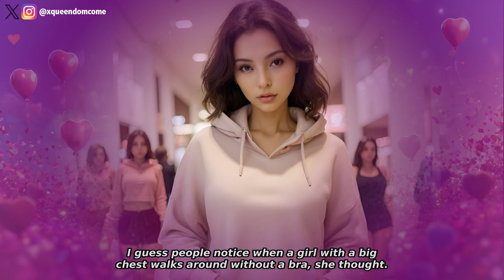College Football to Cheerleader (Part 2) | Feminization Story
Gabriella goes underwear shopping, and starts to adjust to her predicament.